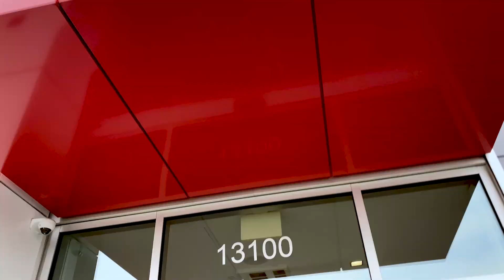OpenRoad Toyota Richmond P2 GRAPHENE PURE Demonstration Event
We visited the beautiful and massive new Richmond Toyota dealership, complete with it's own internal restaurant(!!!) to demonstrate the benefits and application of P2 GRAPHENE PURE.

People have come to expect our enhanced, mirror like finish but when it comes to paint protection, especially on a workhorse like this rugged Tundra, it's the practical benefits that really shine.

P2 GRAPHENE PURE not only helps reduce road grime, but also makes it much easier and quicker to clean. It's ultra slick surface makes it difficult for job site dirt to stick, and often a little rain will rinse it for you.

Aside from being the most technically advanced, P2 GRAPHENE PURE is the only paint protection coating brand that offers in-person training from a highly qualified instructor, and a 5 year warranty on every installation.

Visit the all new Richmond Toyota dealership for the largest selection of Toyota vehicles in the lower mainland and be sure to ask about P2 GRAPHENE PURE for your next car.